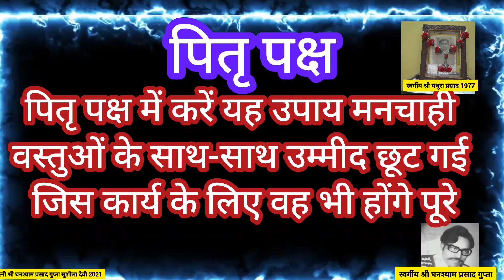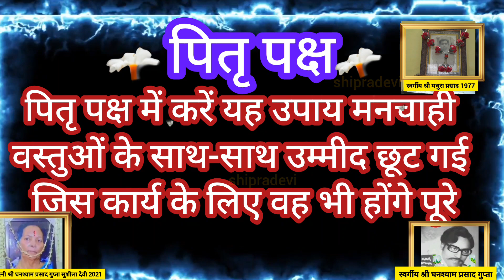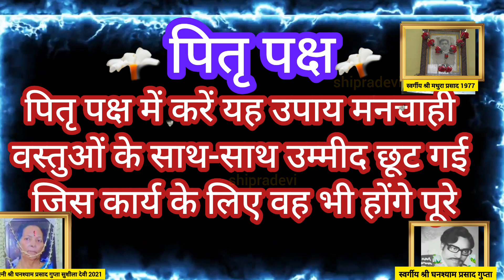pitru_Paksha_ 2024 कई समस्याओं से मिलेगी मुक्ति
1पितृ जब शरीर में आते हैं तो क्या लक्षण दिखाई देता है
2 अगर आपकी यह आदत है तो हो सकता है पितृ आपसे रुष्ट हो
4पितृ अगर शरीर में आते हैं तो क्या अनुभव होता है
5पितरों का शरीर में आना क्या पित्र दोष है
6 क्या श्राद्ध में कुछ खरीदना चाहिए आखिर क्यों नहीं खरीदना चाहिए
7 तथा श्रद्ध पक्ष में कौन से ब्राह्मण श्रद्धा के योग्य हैं

ॐ पितृगणाय विद्महे जगत धारिणी धीमहि तन्नो पितृो प्रचोदयात्। 2. ॐ आद्य-भूताय विद्महे सर्व-सेव्याय धीमहि

पितरों की शांति के लिए कौन सा मंत्र?
पितृ दोष निवारण मंत्र 'ॐ श्री सर्व पितृ देवताभ्यो नमो नमः', ॐ प्रथम पितृ नारायणाय नमः, ॐ नमो भगवते वासुदेवाय ये सभी मंत्र आपको पितृ दोष से मुक्ति दिलाने में मदद करते हैं और यदि आप इन मंत्रों का जाप विधि-विधान से करते हैं तो पितरों को मुक्ति मिलती है और उनका आशीर्वाद मिलता है।